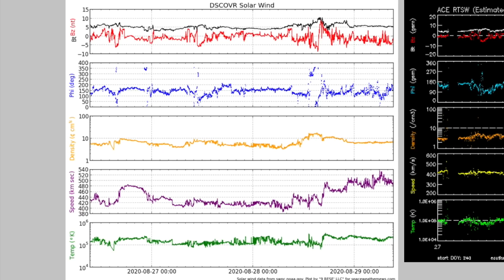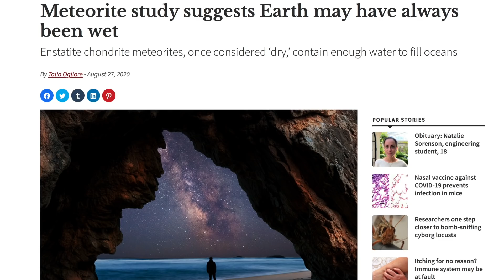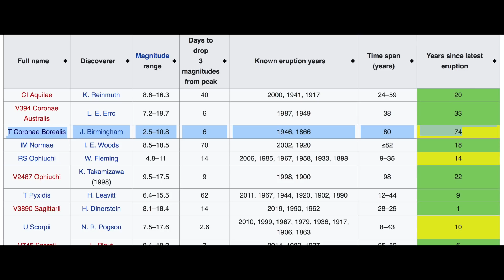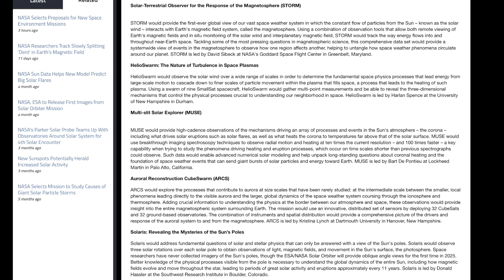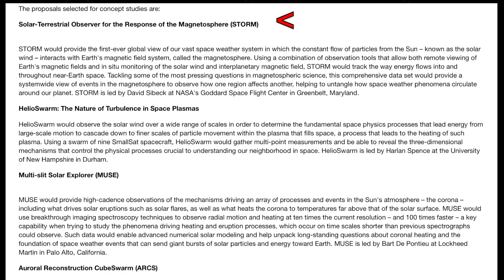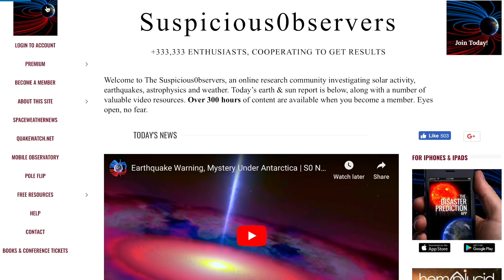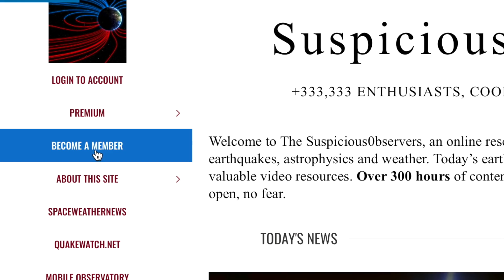First Solar Storm, Missions to Monitor the Sun | S0 News Aug.29.2020